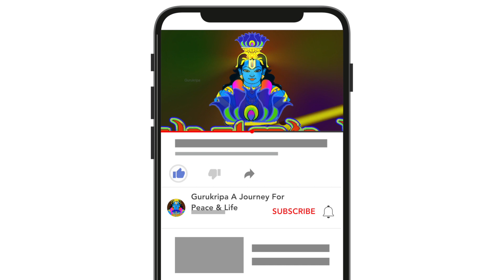Bhagavatha Ganga | EPI 36 | Kunampalli Sree Sreeram Namboothiri (Guruvayoor)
BANK DETAILS
A/C  Name Gurukripa A Journey For Peace And Life
IFSC: DLXB 0000015
BANK Name DHANLAXMI  Round South Thrissur